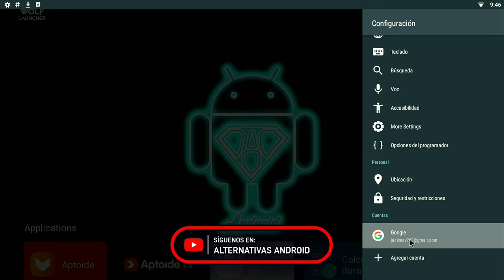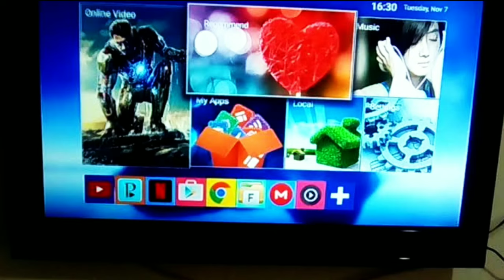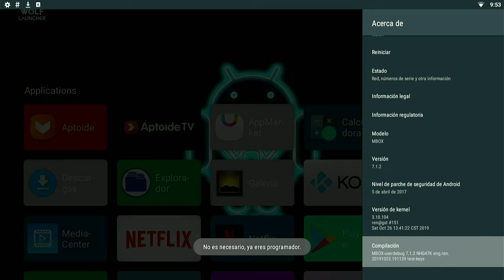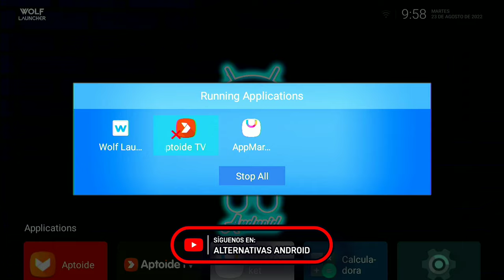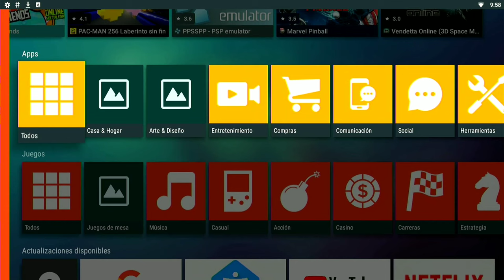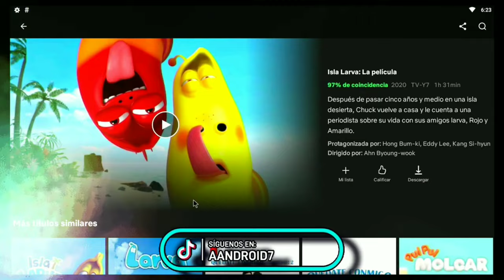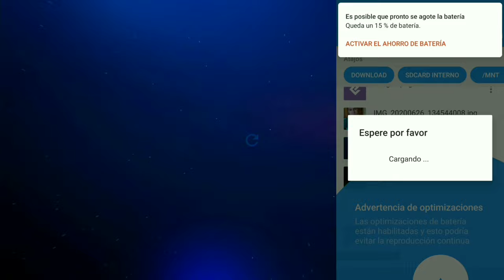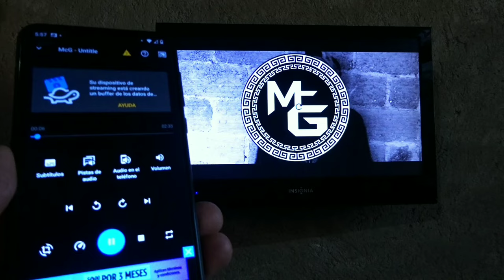TV BOX al MÁXIMO RENDIMIENTO! consejos y configuración 👍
El día de hoy les damos una pequeña guía sobre como configurar para mejorar el rendimiento y aprovechar de mejor manera sus dispositivos TV BOX!

Usa nuestro código:
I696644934